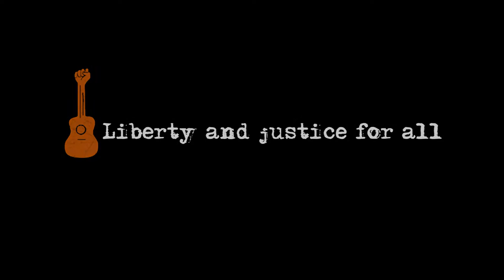Liberty and Justice For All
About FDR's Executive Order 9066, which ordered the internment of most Japanese-American men, women and children throughout the United States in 1941.  Actor George Takei was one of them, as a small child.

Live version of a song that appears on the CD and Bandcamp album, The Other Side:

You can download the David Rovics app in the app store on Google or Apple for free!